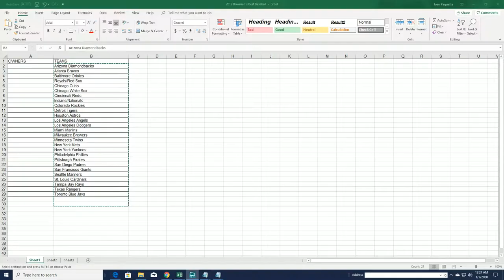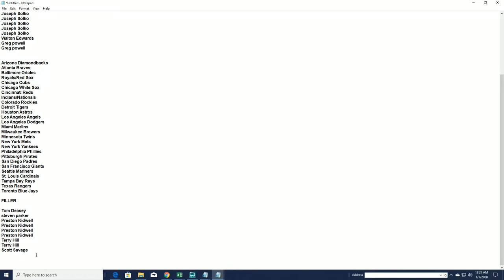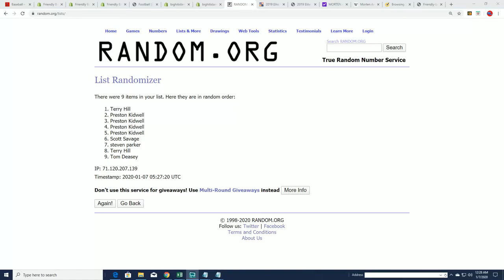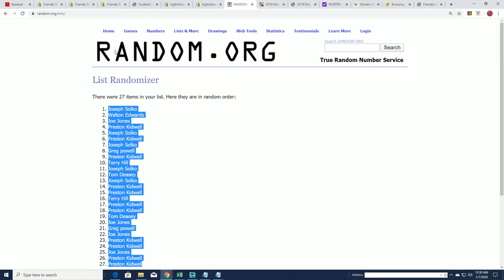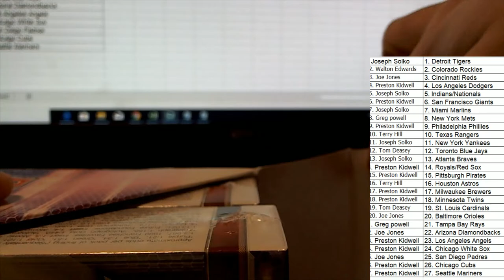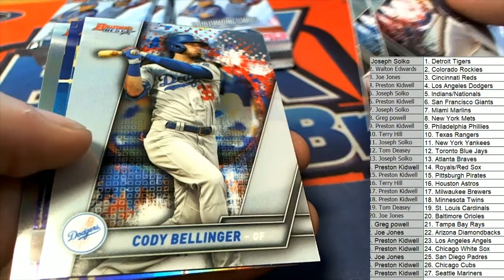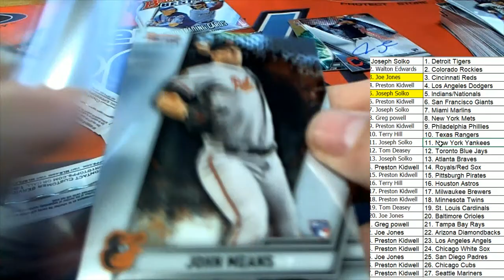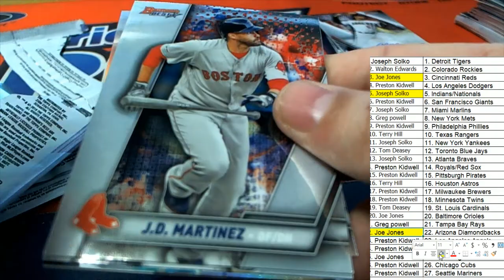RANDOM TEAMS 2019 BOWMAN'S BEST BASEBALL HOBBY BOX ID 19BOWBEST134